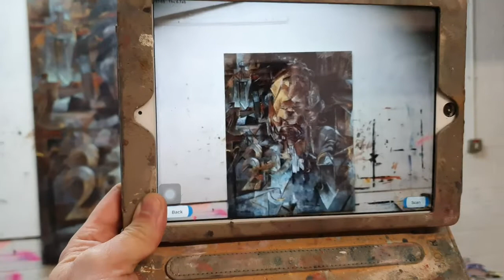Cubist Satoshi AR demo